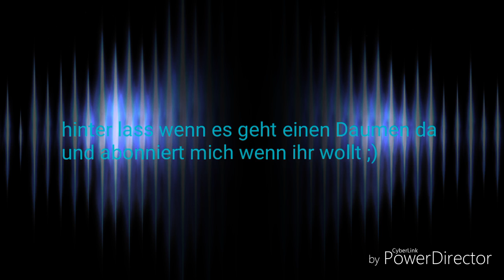Clash royale LP #1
Ist ein geiles Gamze wenn ihr wollt probiert es aus
Downloaden könnt ihr es beim play store oder beim appel store viel Spass ;)